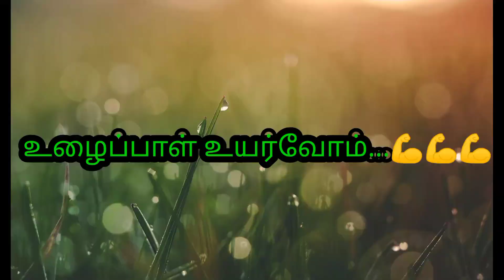உழைப்பாள் உயர்வோம்...👍👍 Hard Work Never fails....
செங்கல் சூளை அனுமதி:
பொதுவாக, செங்கல் சூளை தொழில் புரிபவர்கள், கனிம வளம் மற்றும் வருவாய் துறையினரிடம் அனுமதி பெற வேண்டும். மூன்று அடிக்கு ஆழத்திற்கு மேல் மண் எடுக்கக் கூடாது என்பதற்காகத் தான். அதே சமயம், சிலர் தங்களது விவசாய நிலங்களில், சொந்த பயன்பாட்டிற்காக என, செங்கல் சூளை அமைக்கின்றனர்.